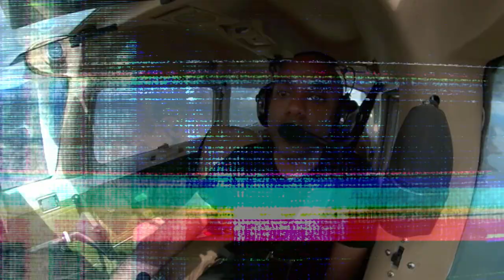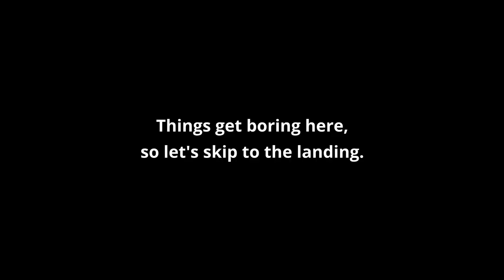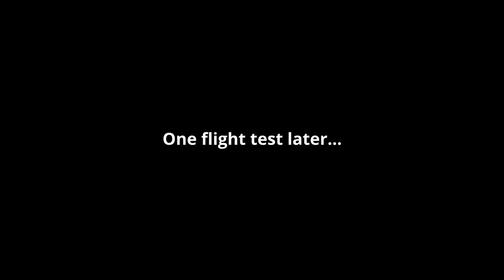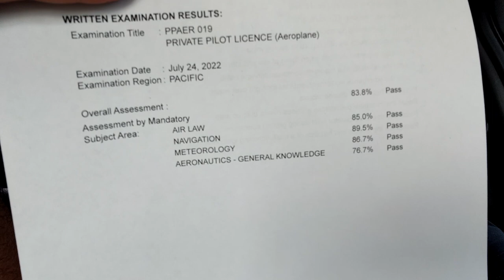July 2022 - The end of the beginning?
This month, I try to get my Recreational Pilot Permit.  Do I succeed?  Do I fail?  Will I be able to afford to get the Private Pilot Licence one day?  These questions (and more) may or may not be answered!!!